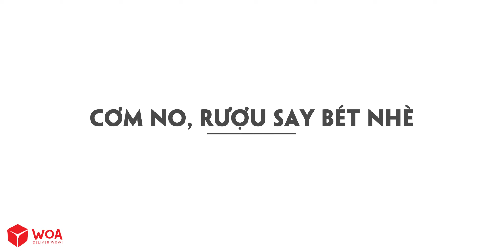Phàm Những Chuyện Đại Sự Trong Thiên Hạ Cứ Phải Tè Xong Rồi Tính Tiếp | Chúng Mình Bắt Chước Mèo Tom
LƯU Ý:
► Một số nội dung trong video này có thể không phù hợp với trẻ em Dưới 18 tuổi.
► Tất cả những nội dung không hướng tới trẻ em, không dành cho trẻ dưới 18 tuổi
► Woa Parody Vietnam và các chủ sở hữu, người đại diện, nhân viên,... không thu thập bất kỳ thông tin nào từ trẻ em dưới 18 tuổi và không cho phép bất kỳ bên thứ 3 nào thu thập thông tin khán giả
► Woa Parody Vietnam từ chối bất kỳ trách nhiệm pháp lý hoặc trách nhiệm đối với các thực hành và chính sách của YouTube cùng các đại lý, công ty con của YouTube hoặc bất kỳ bên thứ ba liên kết nào khác, liên quan đến việc thu thập dữ liệu.

NHỮNG NGƯỜI THỰC HIỆN:
Giám đốc sản xuất: Đăng Nguyễn
Đạo diễn: Lượng Đỗ
Biên kịch: Tùng Phạm + Thu Phương
Trang phục: Trọng Trung + Hồng Ánh
Dựng phim: Nam Anh + Hoài Nam
Quay phim: Tiến Đào
Nhà phát triển hệ thống: Nhân Nguyễn + Tuấn Bùi